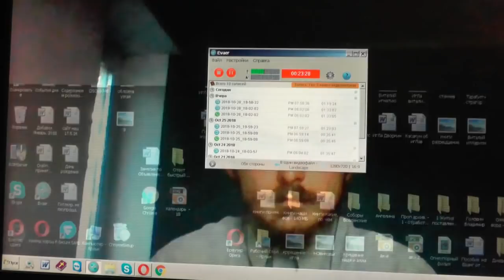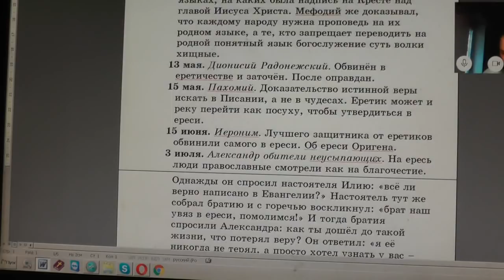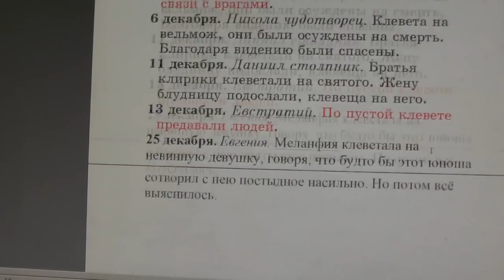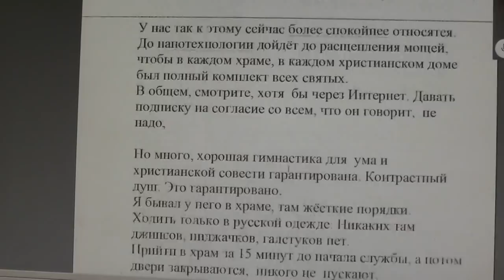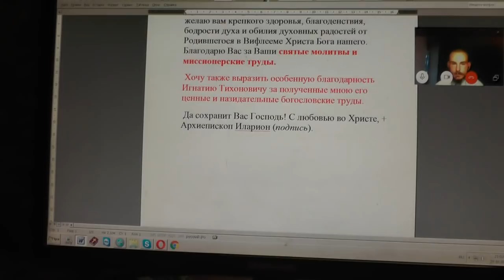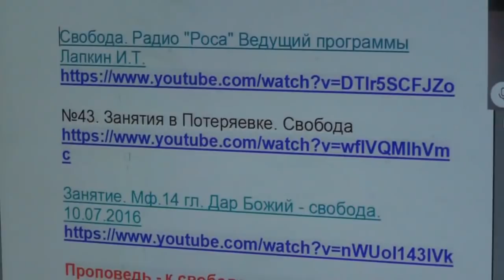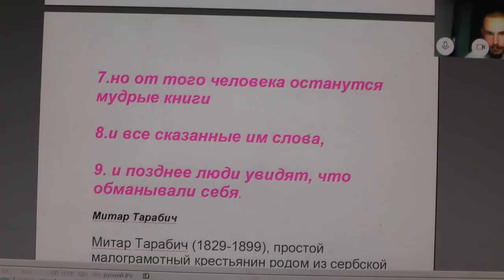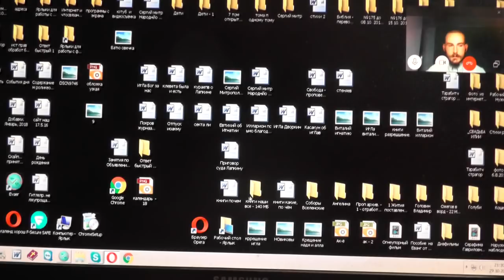Боязливых Бог не посылает на благовестие и миссионерство, но исполненных Духа Святого. 29.10. 2018